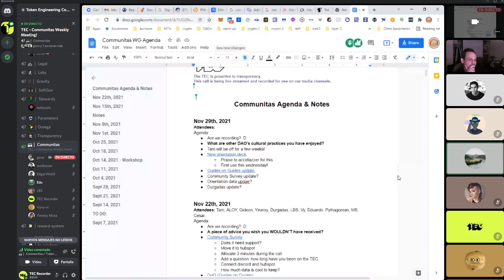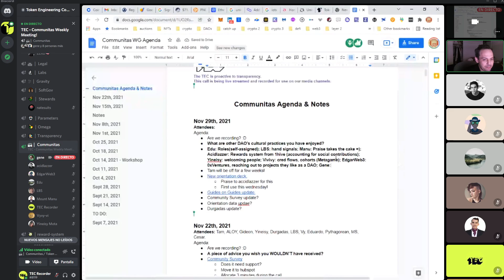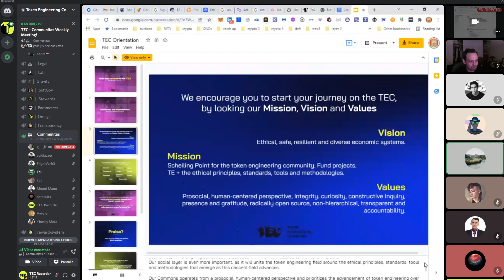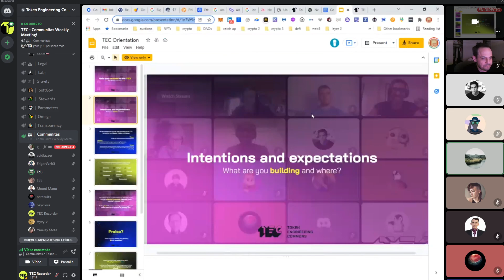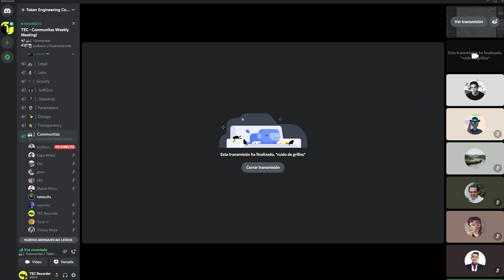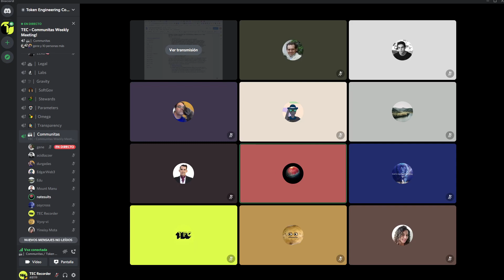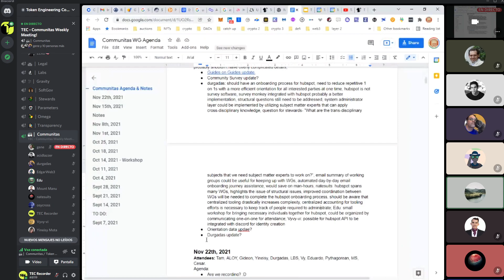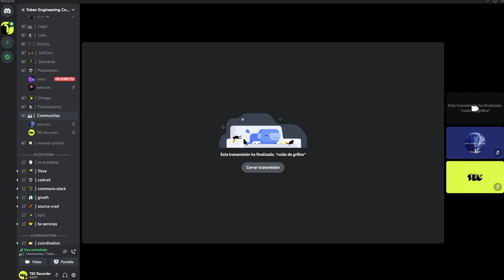W12 Communitas WG: DAO’s cultural practices, Guides on Guides update. and much more!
The intention of this Working Group is to nurture, grow and guide the TEC community. The points of focus are new member orientation, current member community building, and organisational design: namely, guiding folks into the TEC and helping folks navigate the TEC from the inside.

You can read more about this working group on our Manifesto.
Also, here is our Weekly Agenda: Feel free to add a topic to talk on the meeting.

We gather every Monday at 8pm CET.

Steward: Edu & Tamara